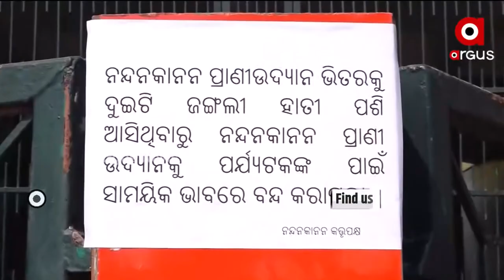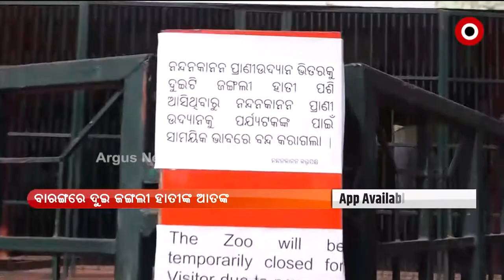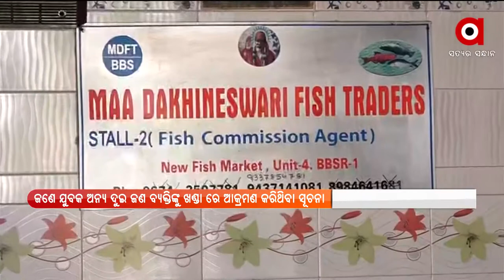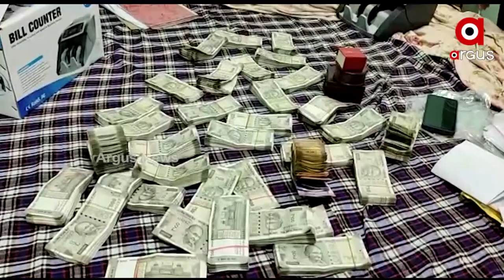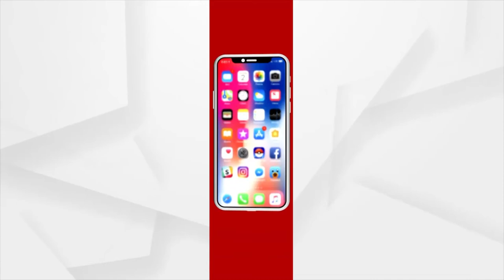BARABATI DHAULI EXPRESS | 9 Mar 2022 | ArgusNews